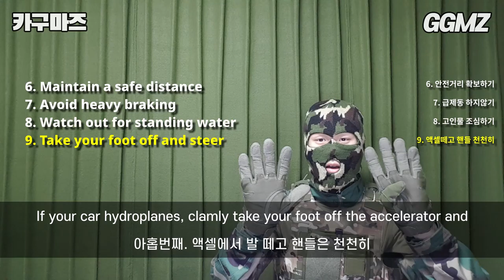[카구마즈🚗EP13] 10 Crucial Things To Know Before You Start Driving In The Rain